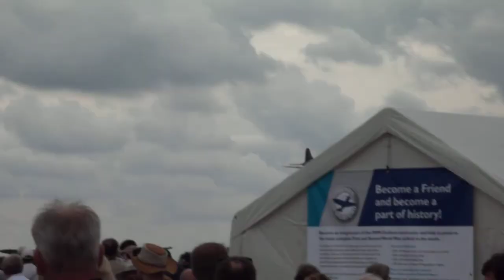Battle of Britain Air Show - Duxford 2010 - B-17 Flying Fortress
B-17 Flying Fortress flying at Duxford in 2010 to commemorate the Battle of Britain